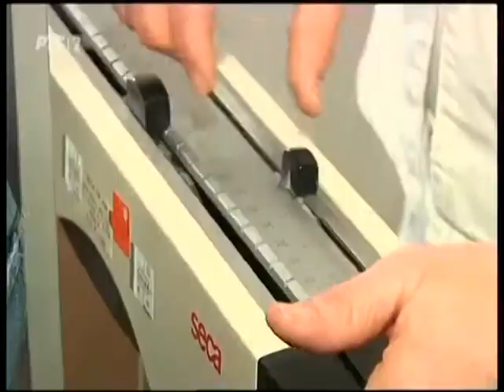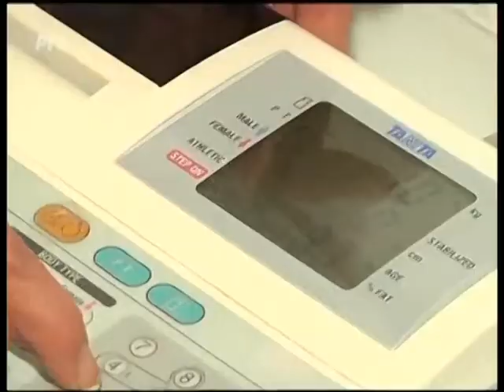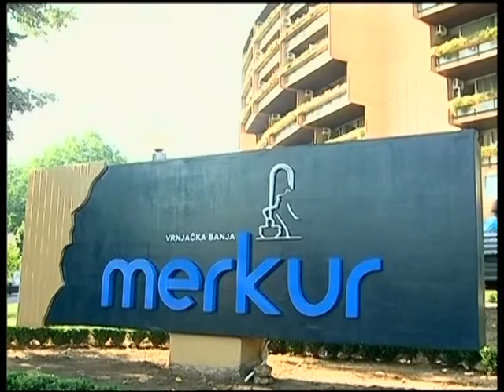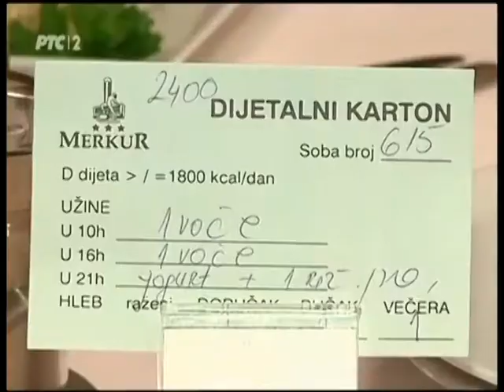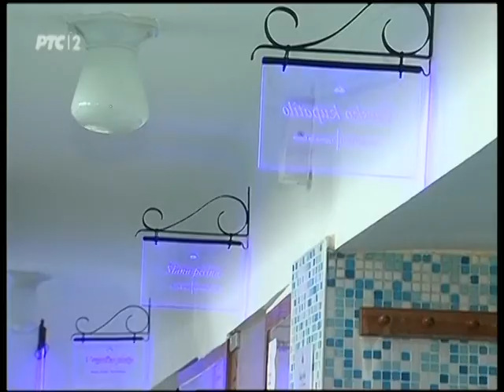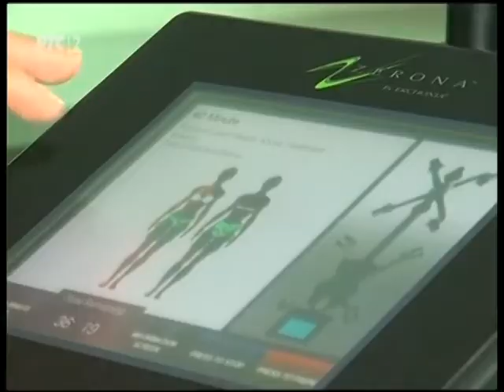"Merkur - Svet zdravlja RTS